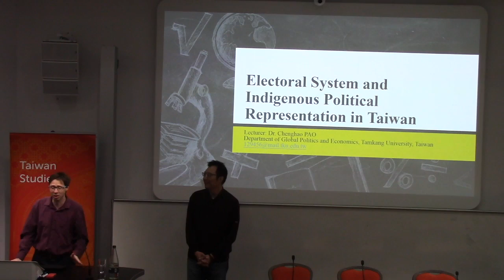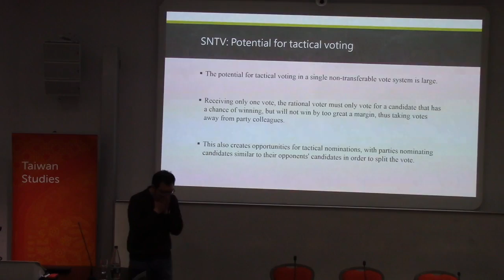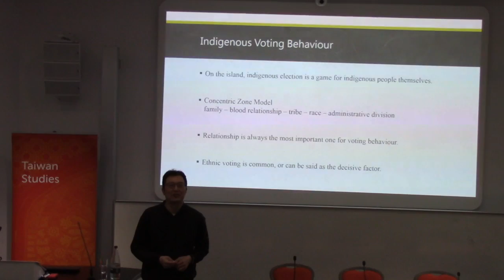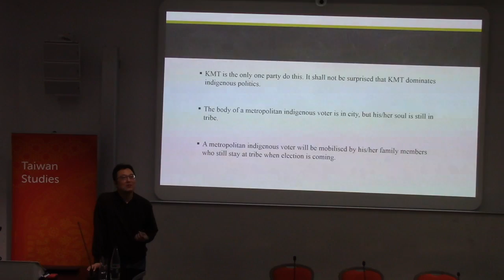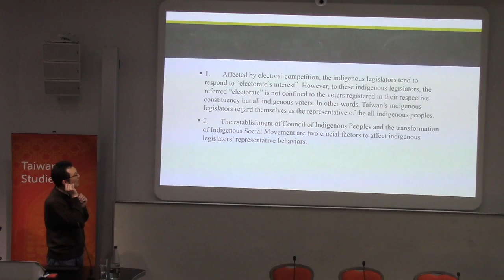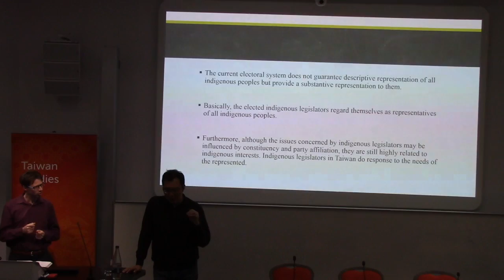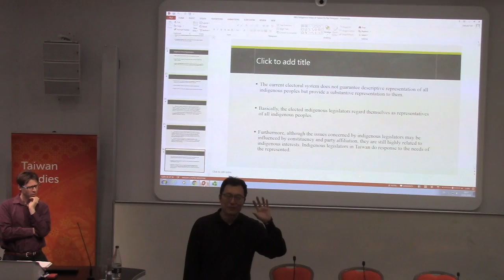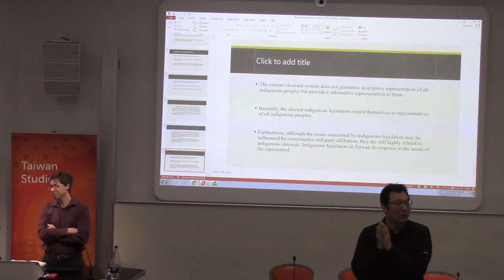Electoral System and Indigenous Political Representation in Taiwan | SOAS University of London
This lecture titled "Electoral System and Indigenous Political Representation in Taiwan" was given by Dr Cheng-Hao Pao on 22 February 2018 at the Centre of Taiwan Studies, SOAS University of London.

This study offers a novel empirical account of the representative behavior of the indigenous legislators of Taiwan. Based on behavioral data, the analysis seeks first to know whether the lack of descriptive representation leads to the harm of substantive representation or not, and then second to illustrate the change and continuity of the issues which indigenous legislators pay attention to. The research findings indicates that although dedicated indigenous seats are always occupied by Amis, Atayal, and Paiwan, the interests of other indigenous peoples do not be harmed. In other words, the current electoral system does not guarantee descriptive representation of all indigenous peoples but provide a substantive representation to them. Basically, the elected indigenous legislators regard themselves as representatives of all indigenous peoples. Indigenous legislators in Taiwan do response to the needs of the represented.

Speaker Bio
Dr. Cheng-Hao PAO completed his PhD at the University of Hull in UK in 2005 and joined the lecturing staff as assistant professor in 2007, having worked for two years as a part-time assistant professor at Fo-Guan University and Tamkang University (TKU). In 2017, he was made Full Professor. From 2012 to 2015, apart from lecturing at TKU, he was also the director of the International Cooperation Department at Taiwan Foundation for Democracy (TFD). He is the chair of the department since August 2013. He also establishes the Centre for Indigenous Development Studies at TKU and serves as the director since August 2014.

His principle areas of interest are: democratization, electoral behavior and indigenous politics. He is currently engaged in legislative study with special reference to indigenous legislative behaviour in Taiwan, Australia, and New Zealand. He also published around 30 articles about indigenous voting behavior and consequently won the Distinguished Research Talent award in 2016 and 2017.